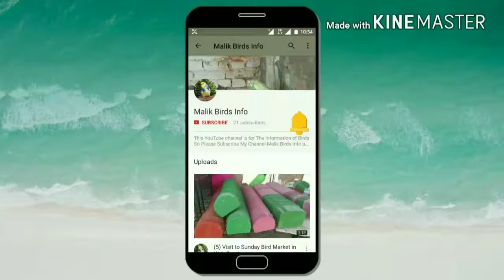Subscriber Affan Hashmi Birds Setup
Video By ; Mobeen Malik Awan